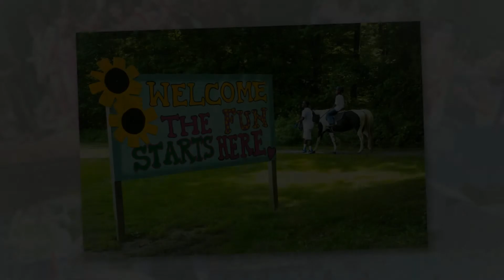2014 Session 2 Slide Show